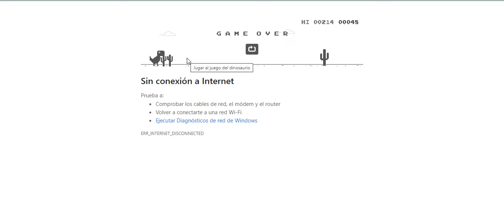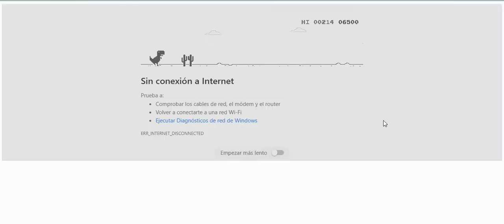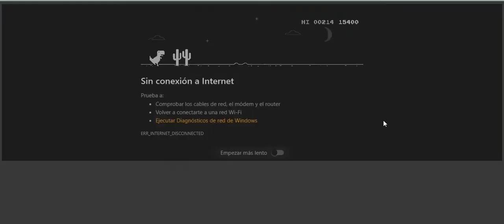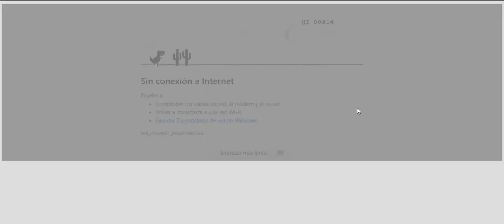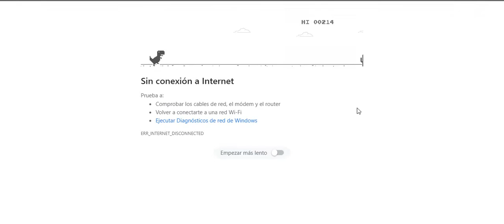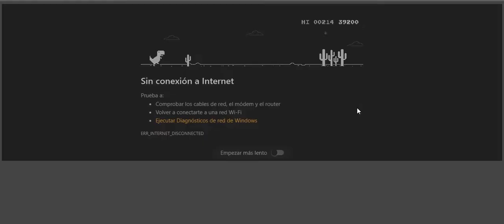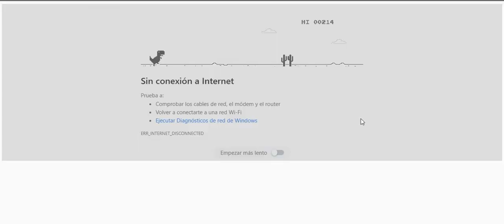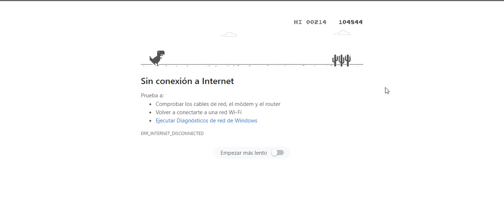🎮LLEGO AL FINAL DEL JUEGO DEL DINOSAURIO DE GOOGLE| Hackeando Dinosaurio de Google Chrome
¿Cuanto Tiempo Tardarías en llegar al Final del Juego del Dinosaurio de Google?
El final del juego es cuando el internet regresa.